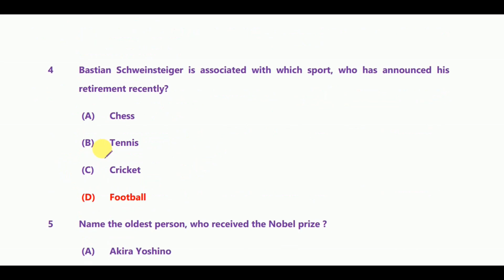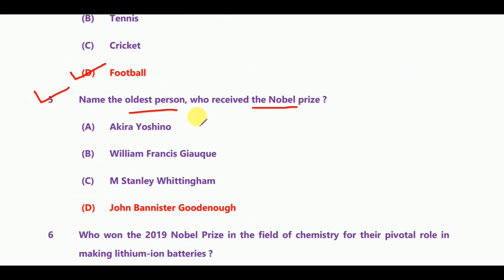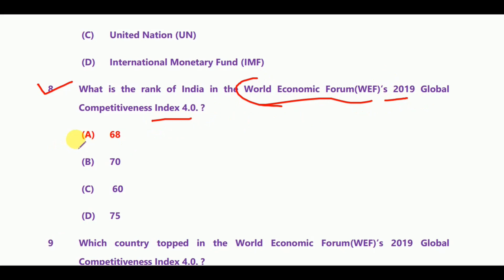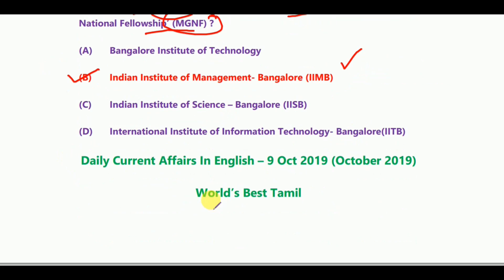Daily Current Affairs in English - 9 October 2019 | RRB, SSC, TNPSC, IBPS | World's Best Tamil